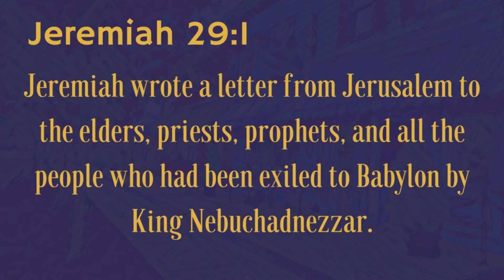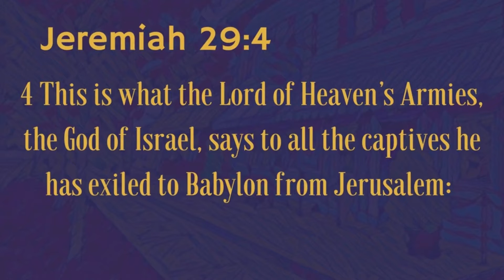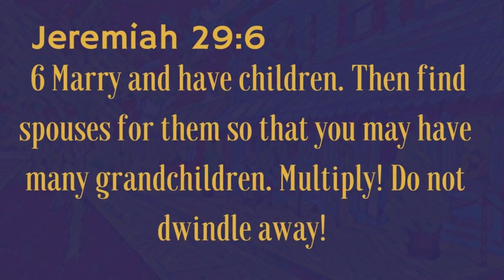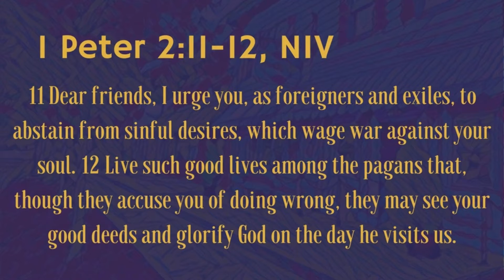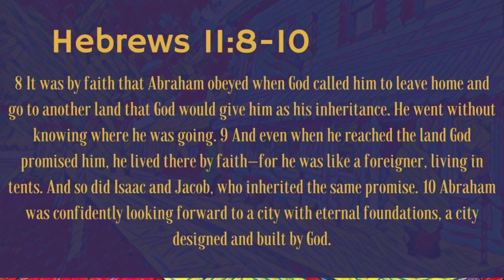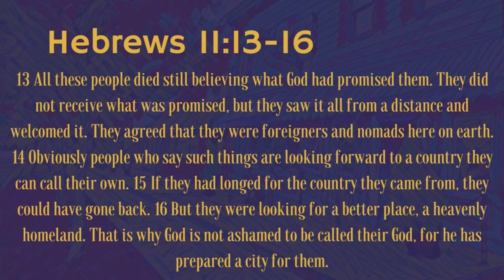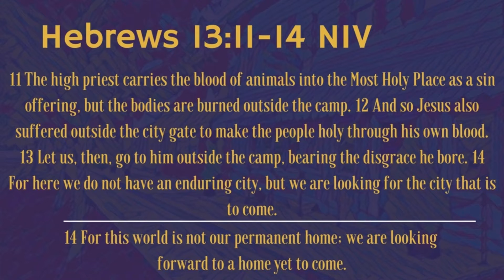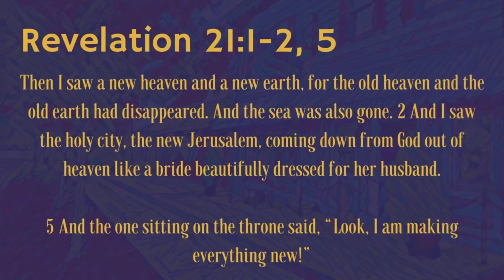How your CHURCH can TRANSFORM your COMMUNITY | BETTER PLACE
If you were to poll the people in your community right now, which would they prefer: to keep your church building or to tear it down and build a Costco? It sounds extreme, but that’s probably what most communities and their citizens would want, right? Something tangible that makes their lives better.

As church leaders, we wrestle with that tension all of the time — knowing that we have a life-saving message of hope for the people in our community, while at the same time knowing that many of them also need a meal or a job or a better place to live.

So what would it look like if our churches provided the solutions to those real problems? More than just a message, more than just a church building — but value-adding services and resources that make our communities a better place to live?

That’s what God called the Israelites to do in Jeremiah 29:1–7: to “build homes” and “plant gardens” so that their communities would prosper. It was a call to love people physically, emotionally, and spiritually.